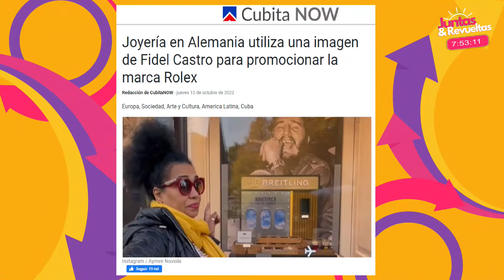Publicidad de Rolex con la imagen de Fidel Castro en alemania